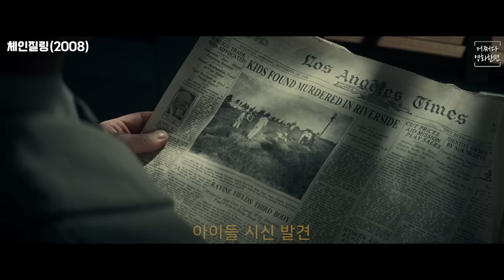충격적인 실화를 바탕으로 만든 몰입감 좋은 영화[영화리뷰/결말포함]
✔본 영상은 스포일러와 결말을 포함합니다.